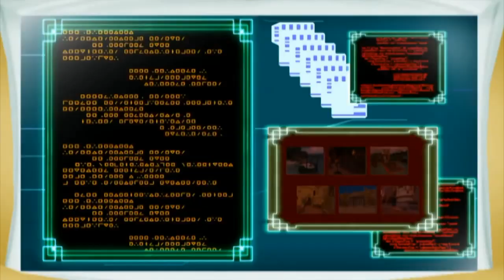Why you should be Hyped for Kingdom Hearts HD 2.5 ReMIX!